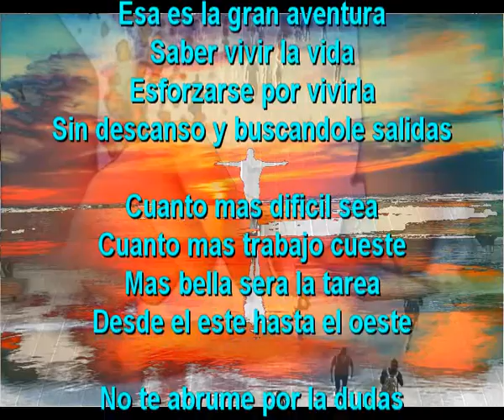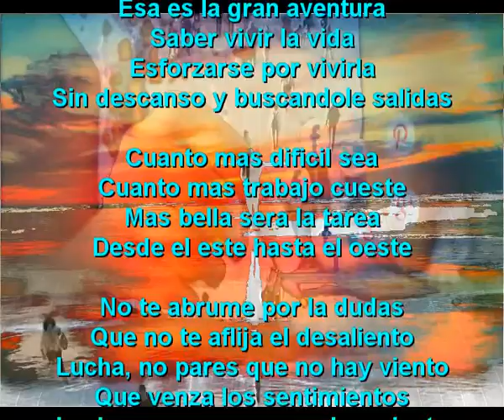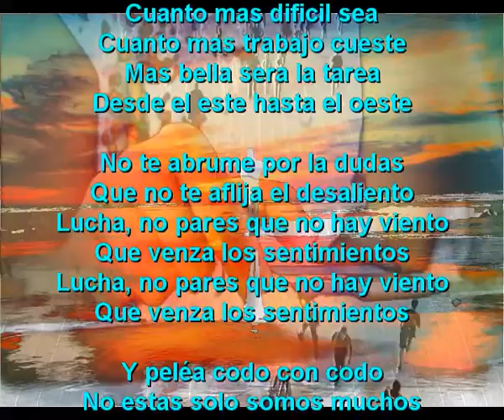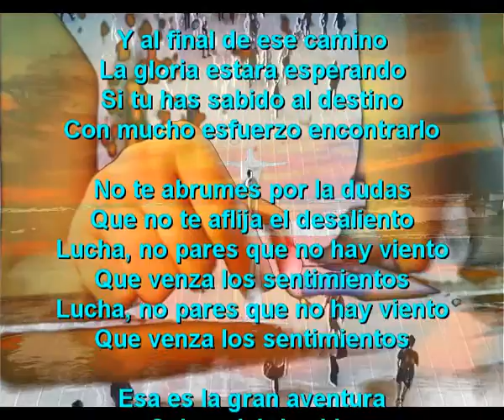Esa es la gran aventura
Saber vivir la vida
Esforzarse por vivirla
Sin descanso y buscandole salidas

Cuanto mas dificil sea
Cuanto mas trabajo cueste
Mas bella sera la tarea
Desde el este hasta el oeste

No te abrume por la dudas
Que no te aflija el desaliento
Lucha, no pares que no hay viento
Que venza los sentimientos

Y peléa codo con codo
No estas solo somos muchos
Ganaremos entre todos
Lucharemos todos juntos

Y al final de ese camino
La gloria estara esperando
Si tu has sabido al destino
Con mucho esfuerzo encontrarlo

No te abrumes por la dudas